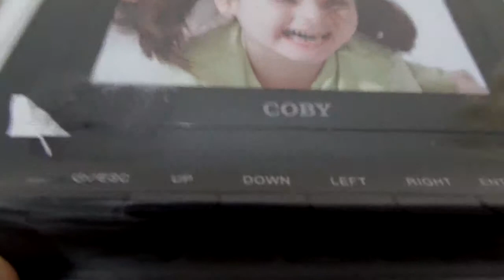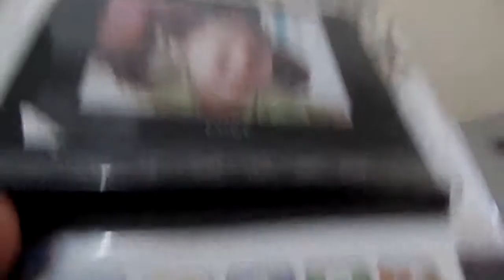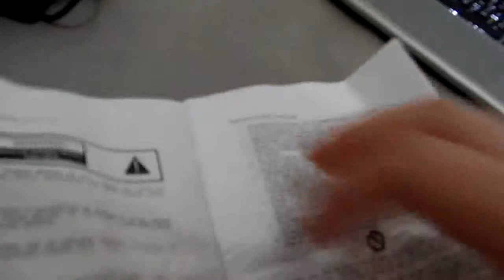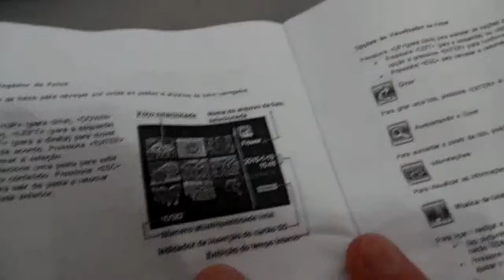Porta Retrato Coby DP356 - Unboxing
Porta Retrato Coby DP356